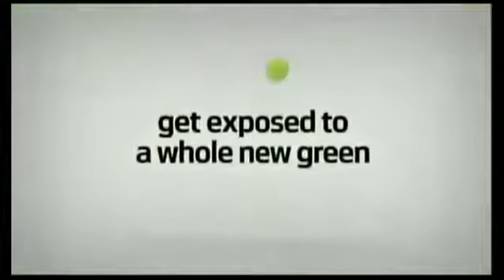Funny Sexy Planet Green Commercial